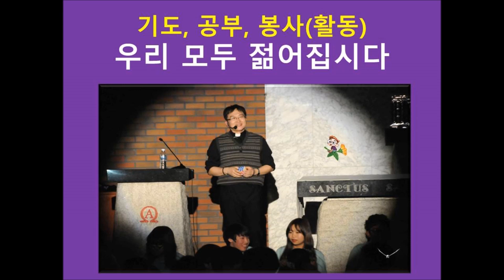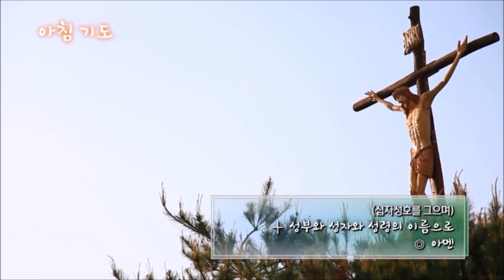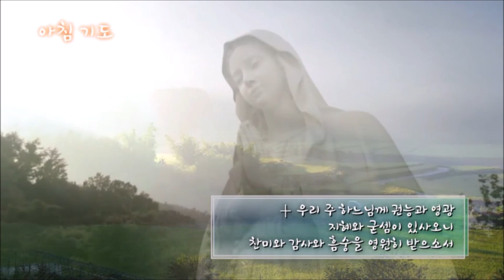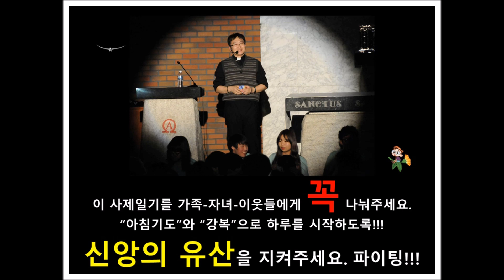현정수신부의 사제일기] 20190716(화) 7,124. D-9,270 & 236 // 내일이 찾아오면... (아침기도)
+ 아침기도를 봉헌합시다. 연중 제15주간(화) ] 오늘 너희는 주님 목소리에 귀를 기울여라. 너희 마음을 무디게 하지 마라. [ 시편 95(94) 알렐루야 ] & 화요일 아침을 아침기도로 시작하도록 사제일기를 많이 나눠주세요. 현정수신부 드림.